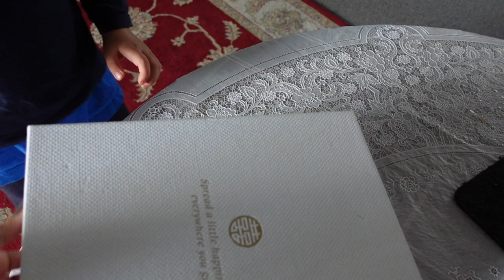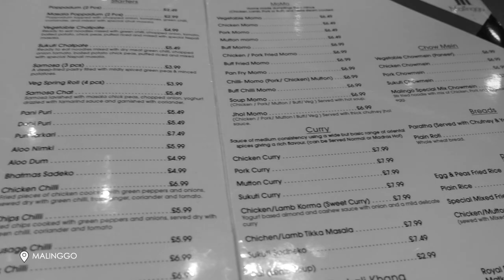VLOG ⎜Sunuk meet up, weaning ceremony & chat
CAMERA EQUIPMENT
My vlogging camera
Sony Tripod
Softbox lighting

Art mat
Brown sunglasses

Edited by - All the edits and filming are done by myself.